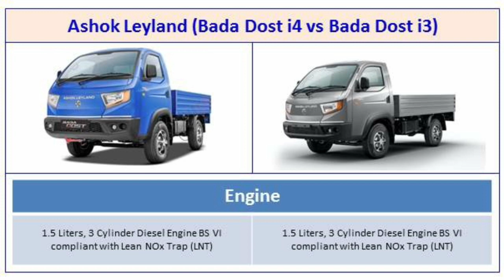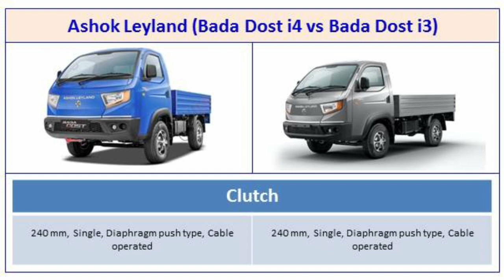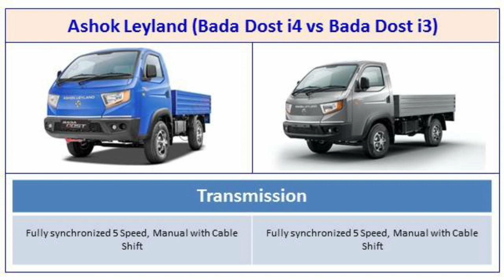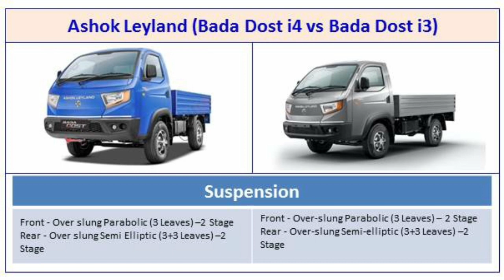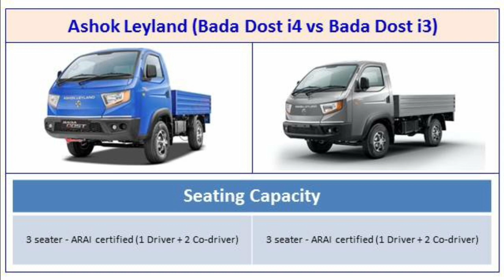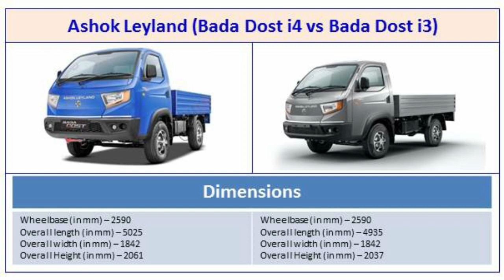Ashok Leyland Bada Dost i4 Vs Ashok Leyland Bada Dost i3 Comparison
Hello viewer's here I have done comparison of Ashok Leyland Bada Dost i4 Vs Ashok Leyland Bada Dost i3. To know the unique features of both vehicles please watch the video.

Note - This video is not supporting any company or organisation. I will not responsible for any loss or damages.